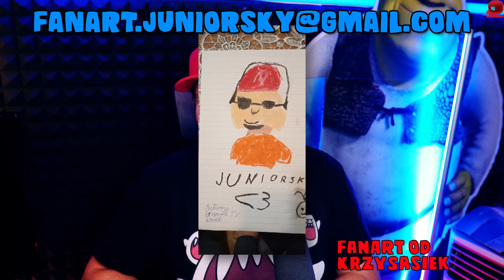Moja nauczycielka POKAZAŁA MI DUPSKO! *zwolniła się z pracy* 🧑‍🏫 Bash The Teacher (Miss Pudding)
Bash The Teacher - PL/Po Polsku - Let's Play (PL/Po Polsku) - PRANKUJESZ SWOJEGO NAUCZYCIELA? 🐖💨

👆👆👆 PRZYDATNE LINKI 👆👆👆